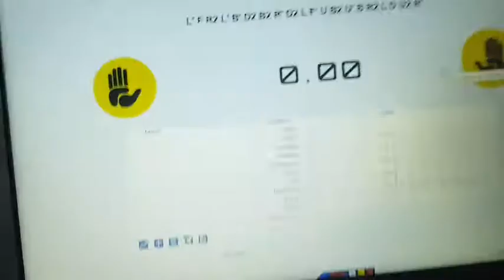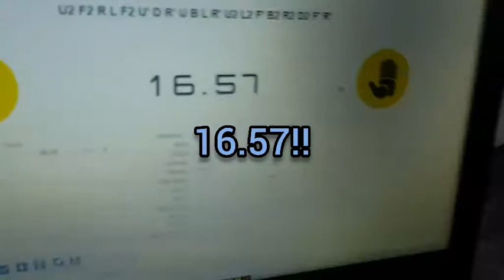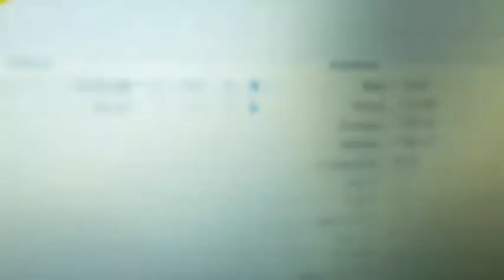Speed solving a 2x2 and a 3x3 Rubixs cube!